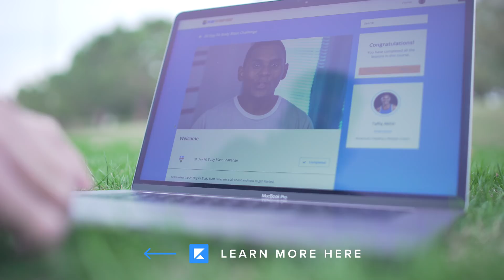How to Start an Online Business with Kajabi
Kajabi is the only KnowledgeCommerce platform for online course creation. Easily create, publish & sell products, marketing pages, sales funnels, online courses & membership sites.